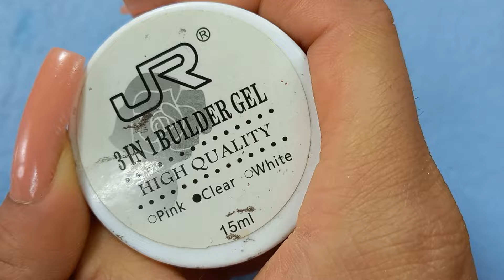Uñas con relieve y efecto espejo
Hola bienvenidos el día de hoy les muestro como hacer este diseño con relieve y efecto espejo espero que te sirva si te gusto regalame un like 👍🏻
saludos éxito y bendiciones 😘 😉 🙏🏻